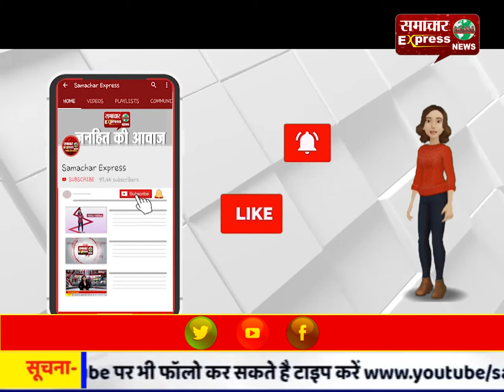घर मे घुस कर गलत काम करने वाले को दस वर्ष की सुनाई सजा